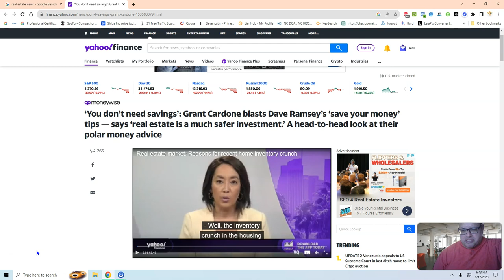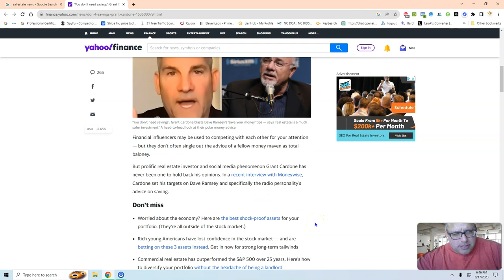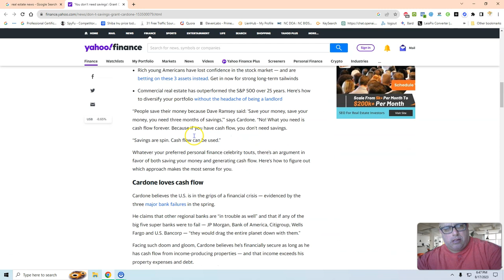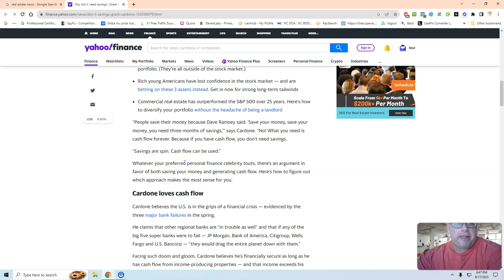Two Financial Internet Guru's are fighting, David Ramsey and Grant Cardone. Who will win Your Money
You don’t need savings’: Grant Cardone blasts Dave Ramsey’s ‘save your money’ tips — says ‘real estate is a much safer investment.’ A head-to-head look at their polar money advice.